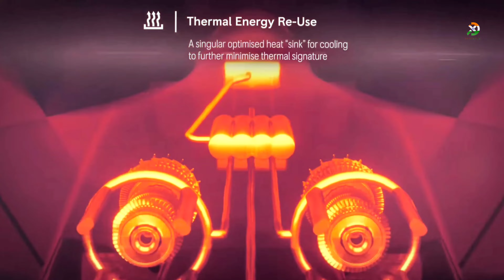Tejas mk2, GE F414 INS6 engine full ToT | new information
India's Aeronautical Development Agency (ADA) has selected 99 F414 GE fighter jet engines to power the Mk II version of the Tejas Light Combat Aircraft (LCA) for the Indian Air Force.John Flannery, President & CEO, GE India said, "The LCA selection is a big step forward for GE and demonstrates our strong commitment to India. GE Aviation will supply the initial batch of F414-GE-INS6 engines and the rest will be manufactured in India under transfer of technology arrangement."

The F414-GE-INS6 is the highest-thrust F414 model and includes state-of-the-art technology to meet India's demanding Air Force and Naval requirements.  Technical advances include a Full Authority Digital Electronic Control (FADEC) and added single-engine safety features.

→ Mail           ►